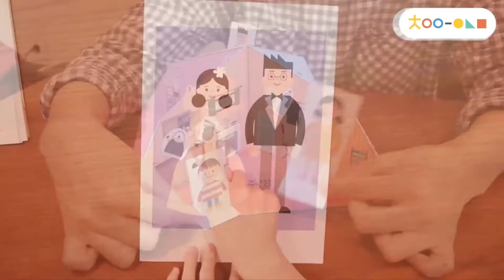5~7세를 위한 차이의 워크북! 차이의 마음 성장 놀이북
구매는? 오직! 차이의 놀이에서!